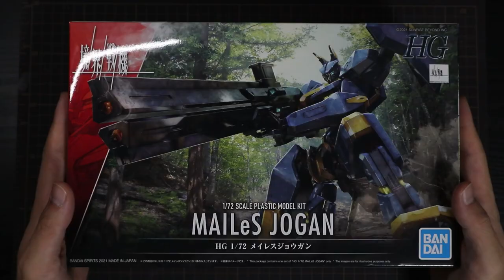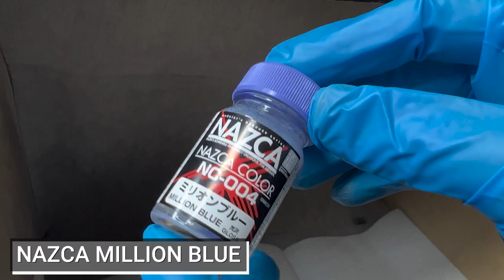【境界戦機】神キットでした・・・！！HGメイレスジョウガンを全塗装！センチネルカラーで塗ってみた！【MAILeS JOGAN】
つくってみたプラモ
【HG 境界戦機 メイレスジョウガン 1/72スケール 】

こんにちは！こんばんわ！センセイと申します。

今回はバンダイプラモの新シリーズ「境界戦機」より！
HGメイレスジョウガンをセンチネルカラーで全塗装してみました！
シンプルで作りやすく、塗装がしやすいキットです！

ツールの紹介
【エアブラシ】
タミヤ エアーブラシシステム No.53 スプレーワークパワーコンプレッサー

【ニッパー】
トリニティー(Trinity) 薄刃ニッパー 先細タイプ 120mm TM-16

[aurochs] 極薄刃 ニッパー 薄刃 片刃

【ディテールアップツール】
アイガーツール アイガー超鋼スジボリ 0.15mm

ファンテック 斬技シリーズ

HG 細幅彫刻刀 平刀 刃幅1.0mm＆2.0mm

ゴッドハンド GH-BBH-1-3 ビットブレード 平刀 5本セット

ゴッドハンド(GodHand) エッジ出しヤスリ

ゴッドハンド(GodHand) FFボードアクリル プラモデル用工具 GH-FFA-15 15mm幅

ゴッドハンド(GodHand) スジ彫りヤスリセット 極小 左手向き

モデルクリーニングブラシ 静電気防止タイプ

ハイキューパーツ オーロラグリーンシール (1枚入)

ネオジム磁石丸形(動画は直径5.0mm×高さ2.0mm)

ネオジム磁石角形(動画は2.0mm×2.0mm高さ1.0mm)

【銅色のようなシタデルカラー 動力パイプの表現に最適】
シタデルカラー BALTHASAR GOLD

【グリーンポイントのシタデルカラー】
シタデルカラー MOOT GREEN

【部分塗装で使った筆】
ゴッドハンド 神ふでシリーズ うぶげ 極細筆

ゴッドハンド 神ふでシリーズ うぶげ 極短筆

【塗装ブース】
自作したものを使っています！

SNSも初めました

どんどん成長していきたいと思いますので
コメント、DMでのご指導お待ちしております！